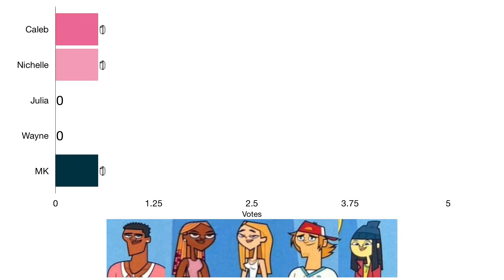Total Drama 2023 - Viewer Voting PT9